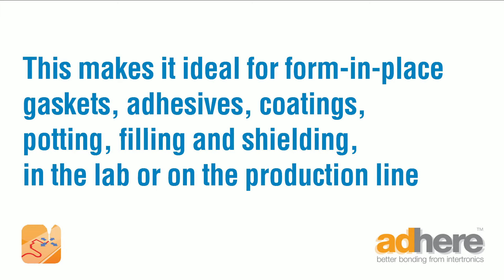The Fisnar F4200N Dispensing Robot automates dispensing, increases productivity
Intertronics offers a small-footprint benchtop robot that enables cost-effective automation of any dispensing operation.

The Fisnar F4200N robot features a true three-axis design, and can be interfaced with any Intertronics dispensing equipment. This makes it ideal for form-in-place gaskets, adhesives, coatings, potting, filling and shielding in the lab or on the line.

Programming is straightforward, using English language instructions and the robot’s easy-to-use teaching pendant.